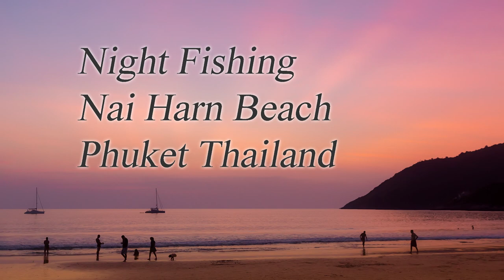Night Net Fishing @ Nai Harn beach, Phuket, Thailand. November 2019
Night fishing net on Nai Harn Beach. Thai residents are allowed to catch nets for their own needs. From time to time, nearby residents gather to catch fish. This time the catch was unusually large - several hundred, if not a thousand tuna, were caught in the net.

Other fishing of mine and my friends on my YouTube channel. Come in, look, sign up - it won’t be boring!